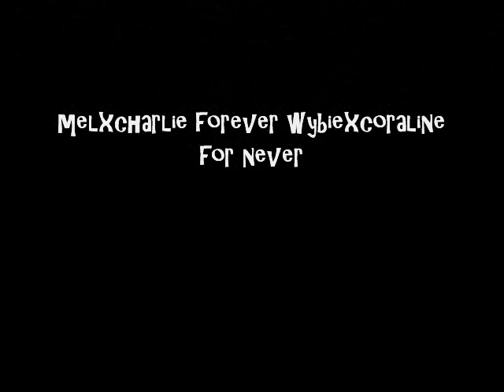coraline thinking of you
i am sorta making a coraline 2 and in it wybie magicaly disappers
and corlaine is crying